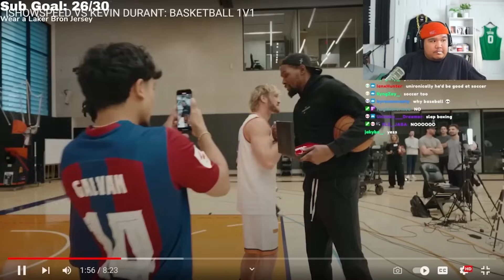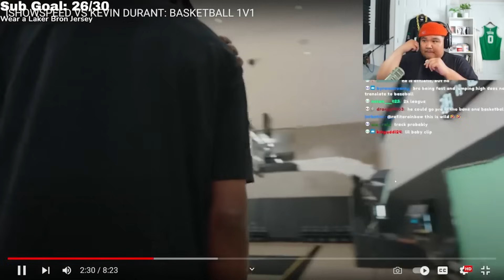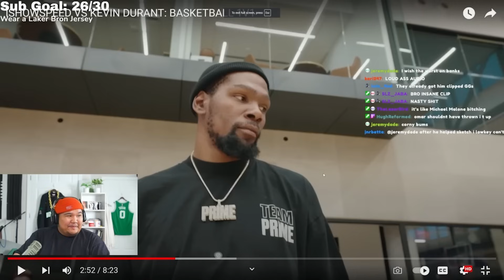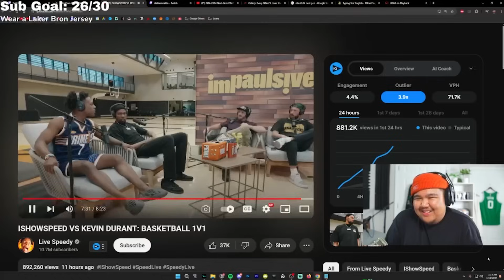KEVIN DURANT VS ISHOWSPEED GENERATIONAL 1v1